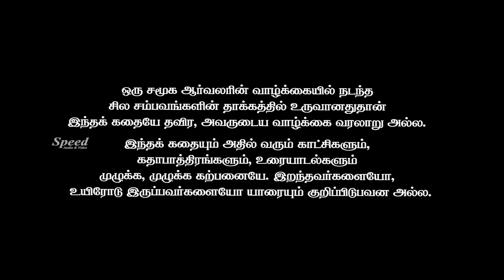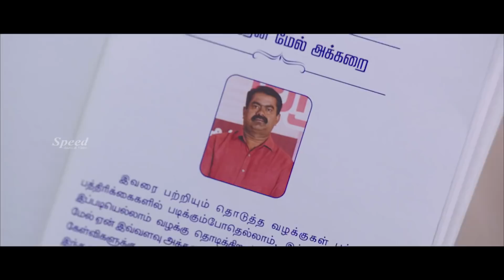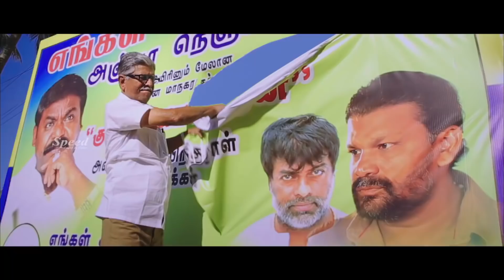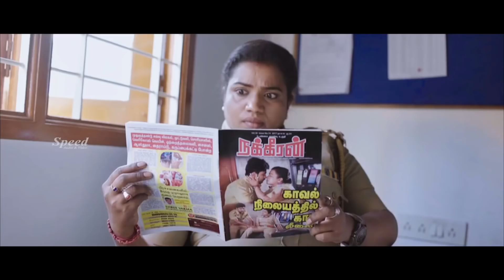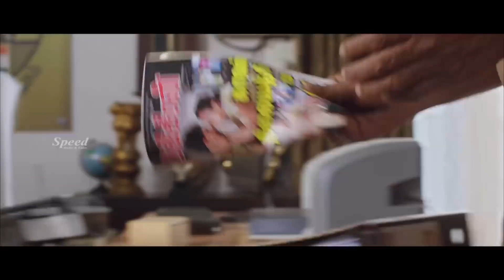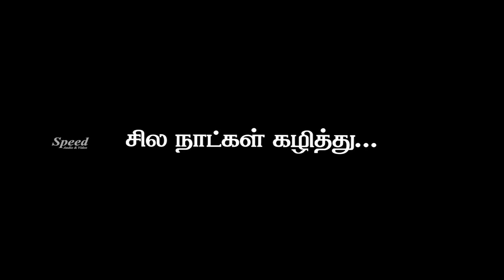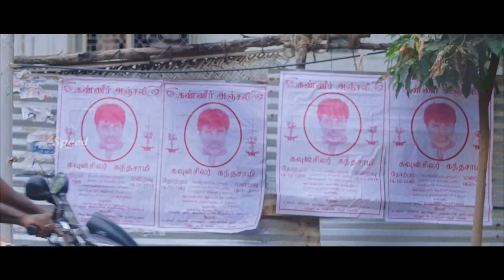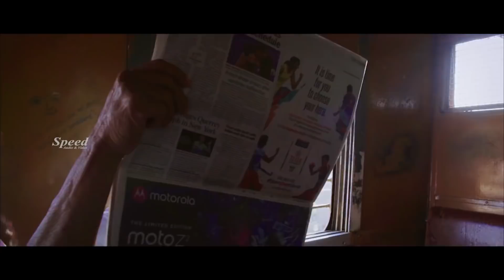Tamil New Full Movie Traffic Ramaswamy